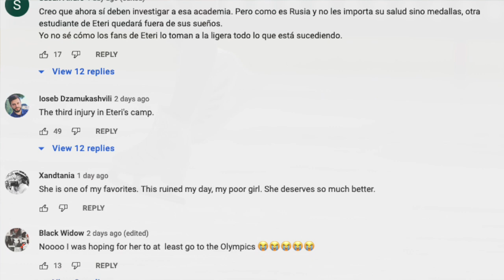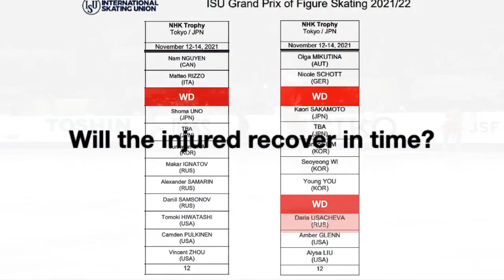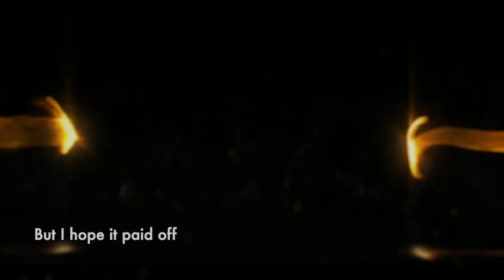7 Questions in figure skating fans' mind pre Russian and Japan National Championships 2021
The 2022 Russian National Championships and the 2021 Japan Nationals are coming up in a week's time! But even before the competitions start, we are already watching the drama with Alena Kostornaia's withdrawal and many fingers pointing in the Russian side. Not much word about the current conditions of Yuzuru Hanyu but we are all excited to watch him finally this season. So what are the top 7 questions surrounding the fans' heart right now? Let's take a look!!

alexandratrusova - Quad queen, Alexandra "Sasha" Vyacheslavovna Trusova, Александра Вячеславовна Трусова
dariausacheva - Daria Usacheva Дарья Романовна Усачёва
rikakihira - Rika Kihira, 紀平梨花

【北京五輪最終選考会】全日本フィギュア 12月23日（木）から4夜連続生中継！